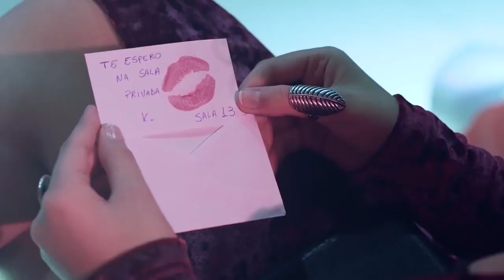THE STRIPPER Chamada 01 Episódio 08 PARA ASSISTIR OS EPISÓDIOS AGORA LEIA A DESCRIÇÃO